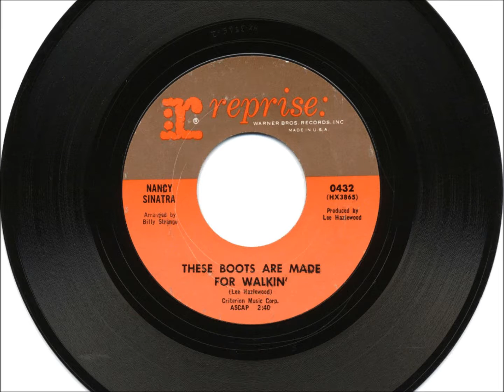These Boots Are Made For Walkin' , Nancy Sinatra , 1966 Vinyl 45RPM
It was released on February 22, 1966, and hit #1 in the United States and United Kingdom Pop charts. Written by Lee Hazlewood.
  Pitchfork Media selected it as the 114th best song of the 1960s. Critic Tom Breihan described the song as "maybe the finest bitchy kiss-off in pop history".
  In 1966 and 1967 Sinatra traveled to Vietnam to perform for the troops. Many US soldiers adopted the song as their anthem.
  In 2005, Paul Revere & the Raiders recorded a revamped version of the song using Sinatra's original vocal track. It appeared on the CD Ride to the Wall, Vol. 2, with proceeds going to help Vietnam veterans.